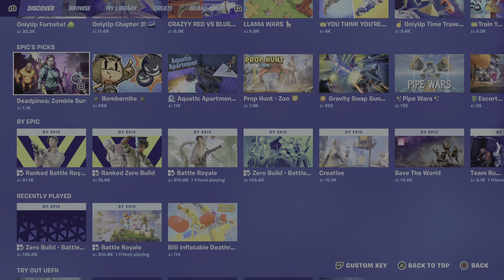Fortnite w/little brother